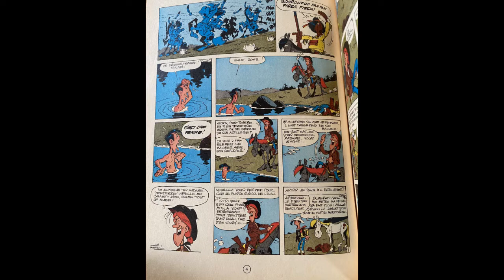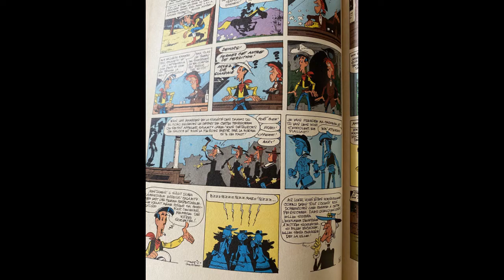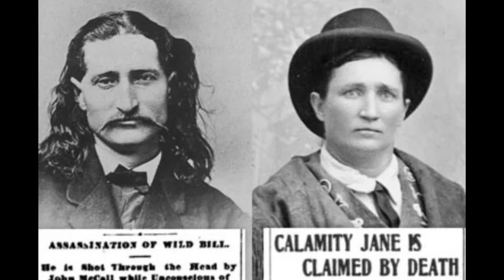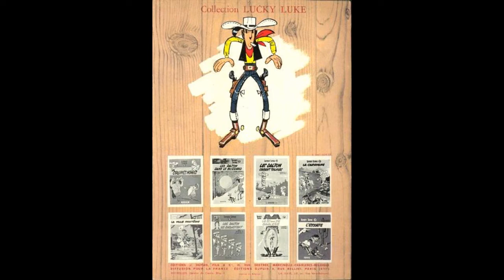Tome 30 et avant dernier du marathon avec Calamity Jane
HistoryBD , chaine consacrée au BD, bandes dessinées , comics, manga, dessins,planches originales, dédicaces,sérigraphie, tirages de tete,tirage de luxe avec des émissions sur la pop culture des années 70, des années 80, des années 90 et des années 2000 ou vous retrouverez vos jouets d'enfance goldorak,capitaine flam,albator,candy,lego,playmobil.
on y parlera des prix des ventes, des enchères, et surtout quels valeurs peuvent avoir vos bandes dessinées ou objet de collections.